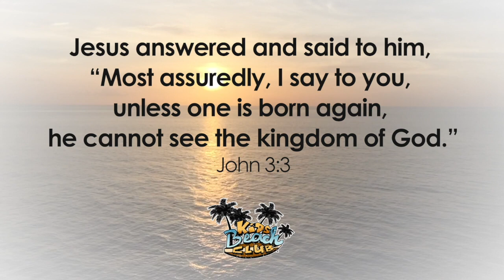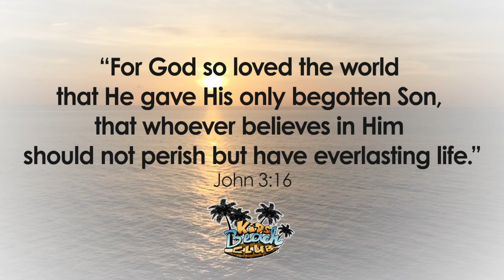Sunday Sermon: Nicodemus Talks with Jesus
Hey pre-teens! Want to know more about Jesus? Join KiDs Beach Club and other pre-teens as we dive into scripture in fun and interactive ways  throughout the week!